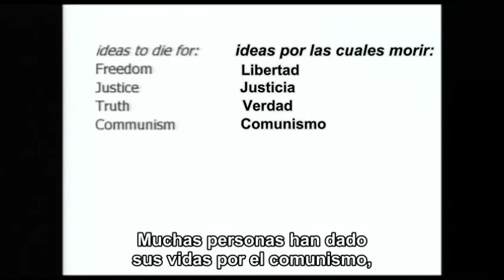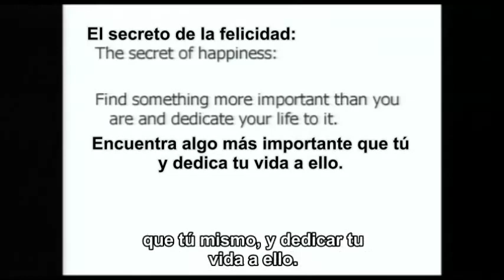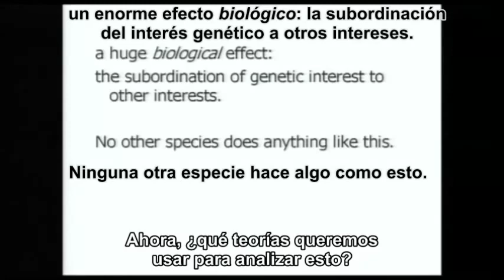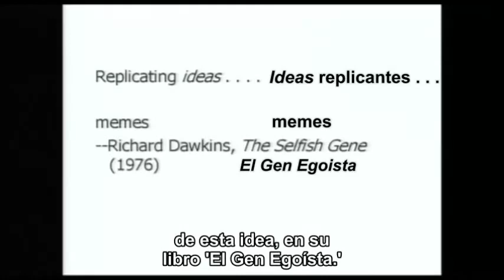Dan Dennett en TED: "Memes peligrosos"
Conferencia del filósofo y científico cognitivo Daniel Dennett en TED, titulada "Memes peligrosos". California, EE.UU., febrero de 2002.